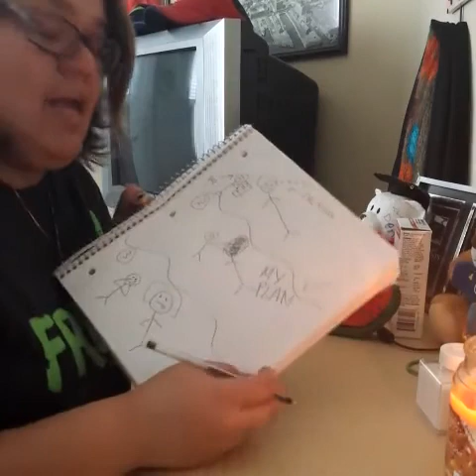Euthanasia- Falysha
Video about Euthanasia based on Sigmund Frued's story.